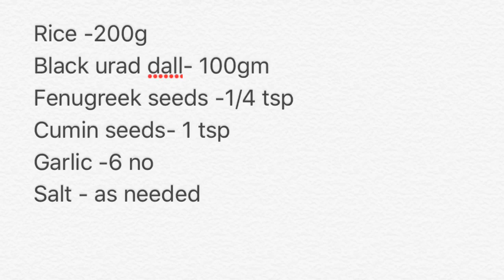Urad dhal rice Karuppu Ulunthu satham in Tamil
Urad dhal rice Karuppu Ulunthu satham